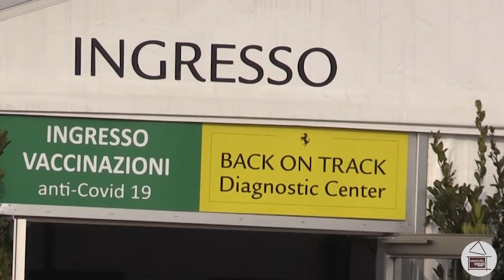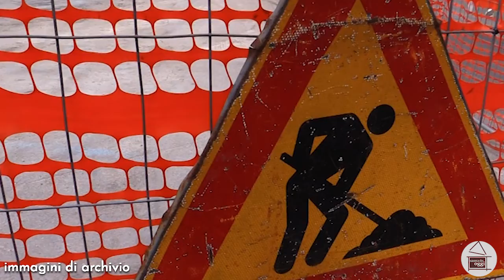Sassuolo Oggi Tg - 6 maggio 2021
Nel nostro tg quotidiano:

- Il ritrovamento di ossa umane tra i calanchi sassolesi, nella zona del tiro a segno

- Aperte oggi le prenotazioni per la vaccinazione anti-covid per le persone da 60 a 64 anni

- Due case report di un team di ginecologi dell’ospedale di Sassuolo sono stati pubblicati su due riviste internazionali

- Questa mattina sono partiti i lavori lungo via Mazzini per la realizzazione delle opere di urbanizzazione nell’ex stabilimento Cisa Cerdisa

- Coach Di Mattia commenta il ko della sua Kerakoll Sassuolo contro Rubicone, in attesa della prima gara dei playoff

- Il Mapei Football Center dal 27 al 29 maggio ospiterà la final four del campionato Primavera Femminile

Buona visione!